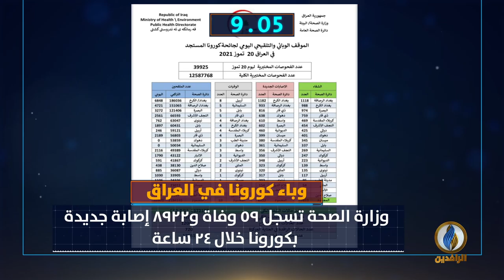أبرز الأخبار على قناة_الرافدين ليوم الثلاثاء في 60_ثانية.